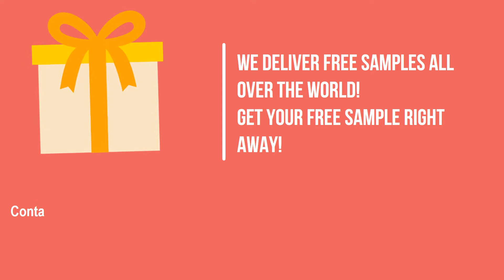Cotton Manufacturer - Vighneshwar Trading Company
Raw Cotton, Cotton Bales, Seed Cakes, Cotton Seeds

We deliver free samples all over the world!
Get your FREE sample Right away!

YOU CAN ALSO DROP EMAIL ON